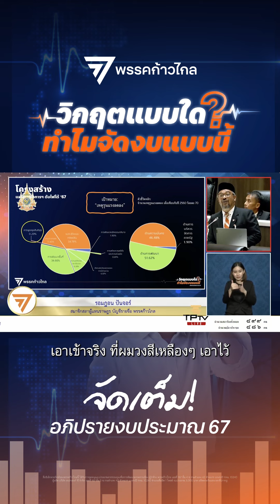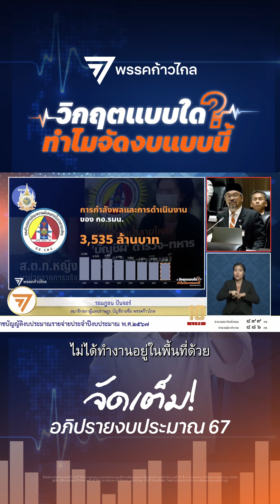ซุกงบ ซ่อนวิกฤต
ฟัง รอมฎอน ปันจอร์ สส.บัญชีรายชื่อ พรรคก้าวไกล อภิปรายร่าง พ.ร.บ.งบประมาณ 2567 เกี่ยวกับงบแก้ปัญหาความไม่สงบในจังหวัดชายแดนใต้

วันนี้ 4 มกราคม เป็นโอกาสอันดีในการทบทวนบทเรียนการแก้ปัญหาตลอด 2 ทศวรรษ เนื่องจากเป็นวันครบรอบ 20 ปีเหตุการณ์ปล้นปืนค่ายปิเหล็ง จ.นราธิวาส ที่กองกำลังติดอาวุธ ต่อมาทราบว่าคือขบวนการแนวร่วมปฏิวัติแห่งชาติ (บีอาร์เอ็น) บุกเข้าไปในค่ายทหาร ปล้นปืนไปเกือบ 400 กระบอก ถือเป็นหมุดหมายสำคัญ จุดเริ่มต้นทำให้สังคมไทยให้ความสนใจมากขึ้นเกี่ยวกับสถานการณ์ในจังหวัดชายแดนภาคใต้